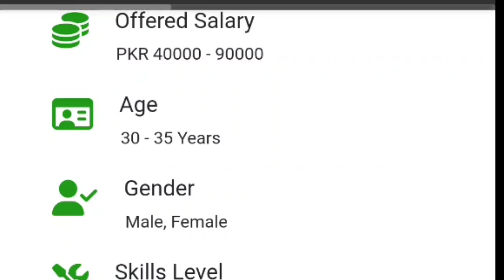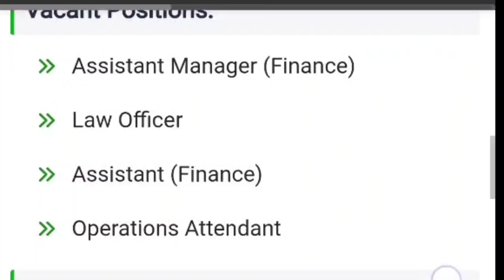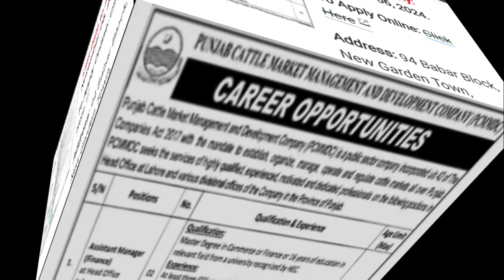Punjab Cattle Market Management Company Jobs 2024 | Today All Jobs Update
Advertisement